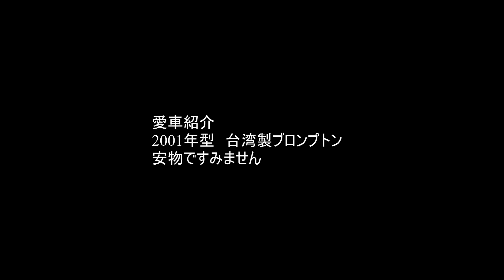いつものサイクリング中に会う黒猫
いつもサイクリングをしている途中に会う人懐こい黒猫。
餌付けに成功。
桜耳になっているので、避妊手術を受けた野良猫だとおもいますが、栄養状態が良いみたいですし毛並みもきれいなので、誰かが飼ってはいないけど面倒は見ている、そんな感じです。